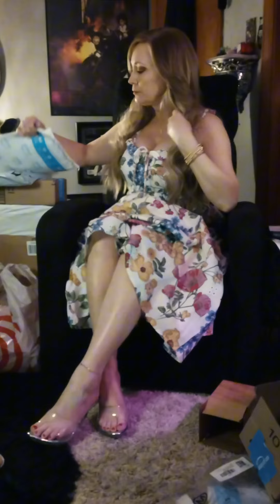Monday Moonie Mail 📬moonstone